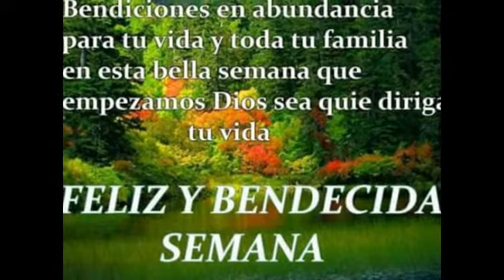LA VERDADERA RIQUEZA ESTA EN CRISTO